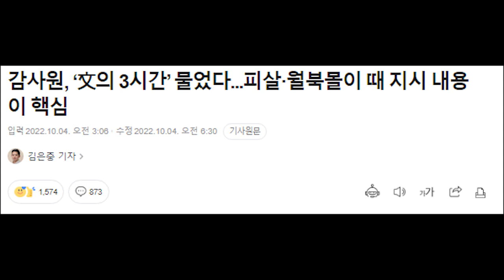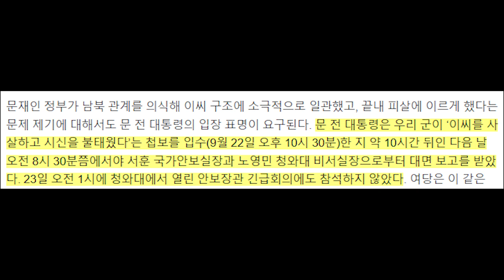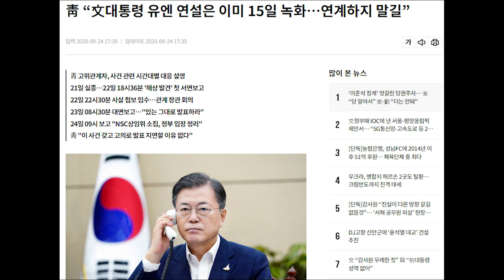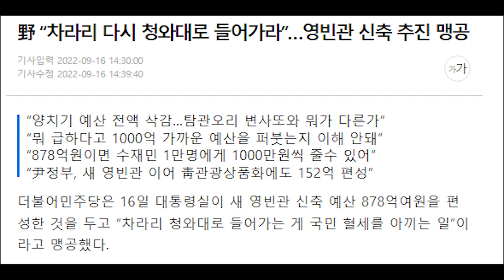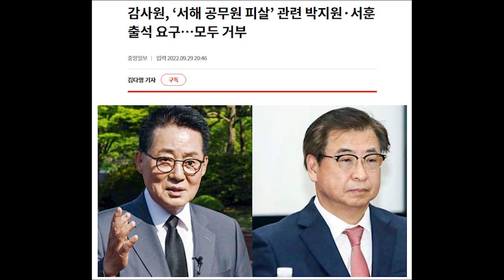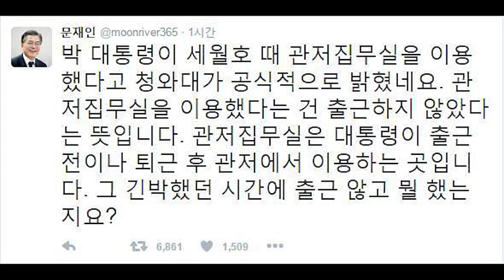감사원이 '문'에게 질문한 내용 공개.... 답변을 못하는 게 당연하네... 그날 행적이...